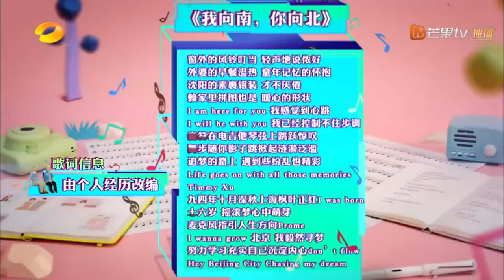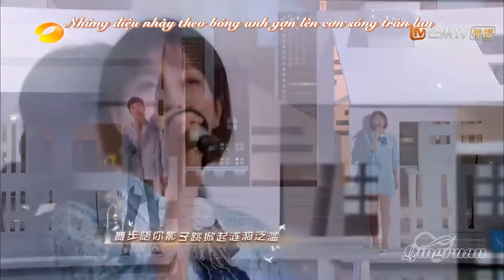[Vietsub] Tôi Hướng Nam, Người Hướng Bắc - Hứa Ngụy Châu ft Ngô Hân || 我向南,你向北 - 许魏洲 吴昕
Lời:  许魏洲 (Hứa Ngụy Châu)/ 吴昕 (Ngô Hân) / Laureata
Sáng tác: Kairos - MG
Biên khúc: Kairos - MG / 胡继沿 (Hồ Kế Duyên)
Giám âm nhạc: 胡继沿 (Hồ Kế Duyên)
Translator: Qing Ruan
Timer: Qing Ruan